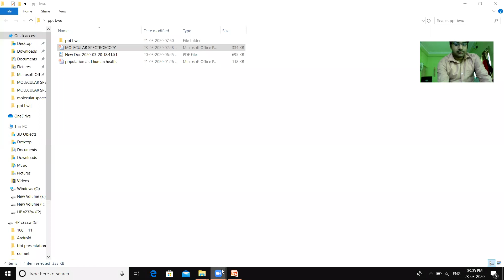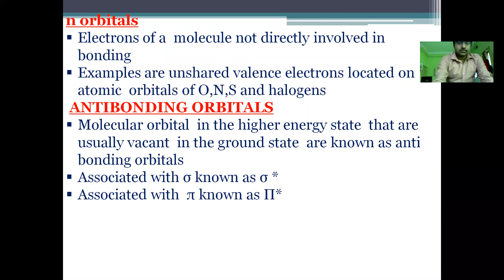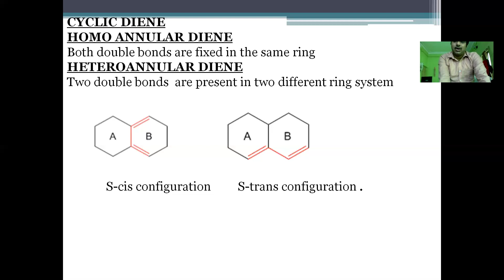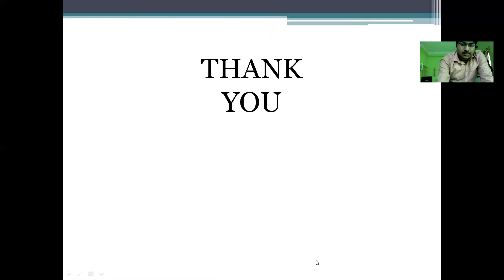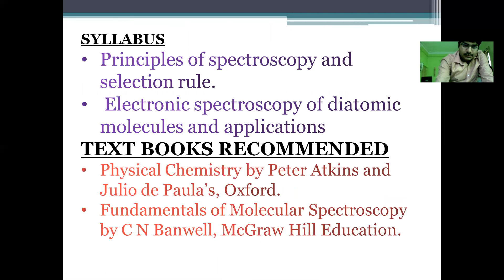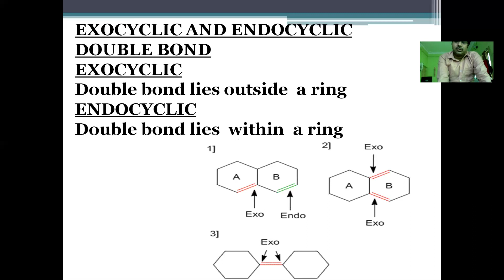molecular spectroscopy lecture 8